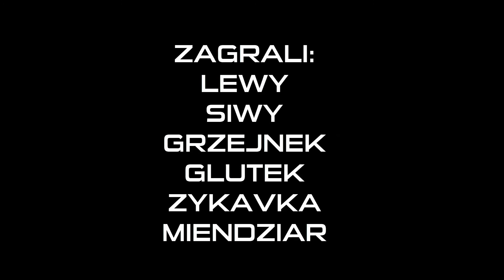Hedosi - Secret ReCrew 5x02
💣Secret ReCrew sezon V - Ekipa musi cofnąć się do przeszłości, bo rasa kosmitów "Arcroimy" chcą ich wymazać z przeszłości i stworzyć przeciwną organizację - HiCrew. Dodatkowo Hedosi, Lewy i xItamx zginęli więc mają braki. Jak poradzą sobie?

👊Spodobał Ci się film? Chcesz więcej? Zostaw łapę i suba!👊

Skargi, zażalenia prosimy zgłaszać w komentarzach. Nie odpowiemy, ale wyślemy Ci link do śmiesznego filmiku